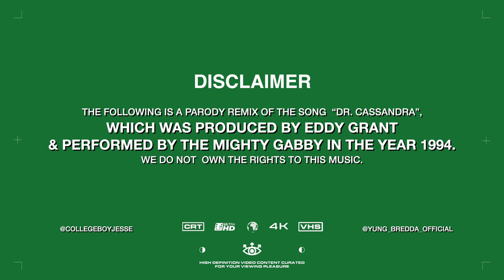College Boy Jesse x Yung Bredda - Jook On D Junction (Official Music Video) 2023 Soca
The following is a parody remix of the song "Dr. Cassandra", which was produced by Eddy Grant & Performed by the Mighty Gabby in the year 1994.
Directed by - ZigBoi Music
Camera Support - Shawn Stewart, Keston Jones
Edited by - Melody Stewart
Video shoot coordinated by - Curleen Stewart
Recorded at - Optimus Productions